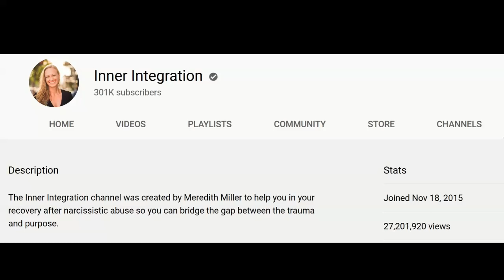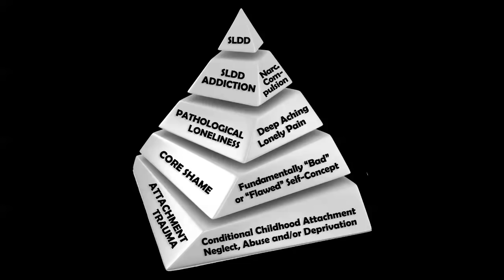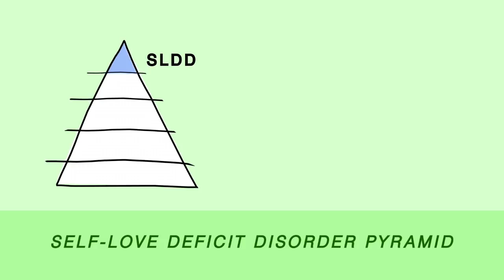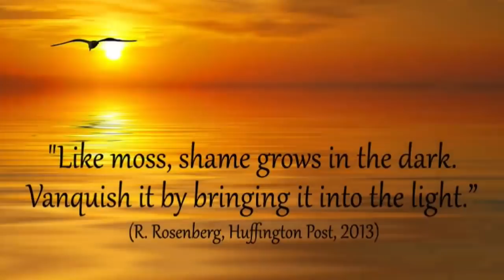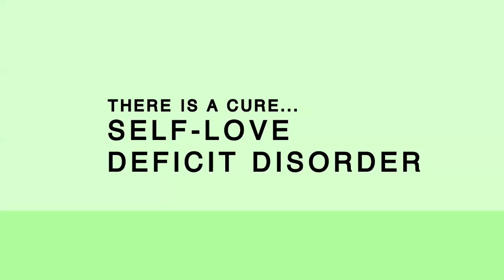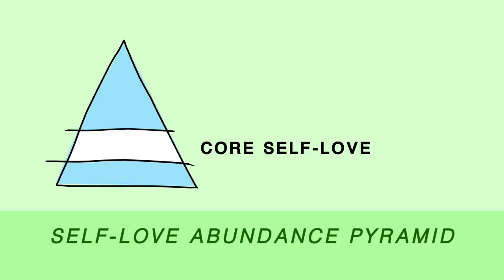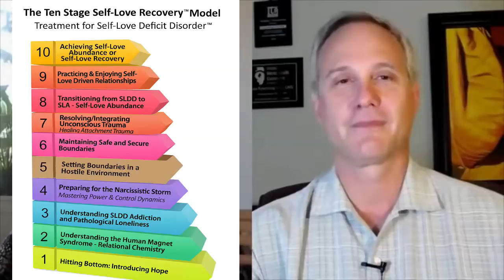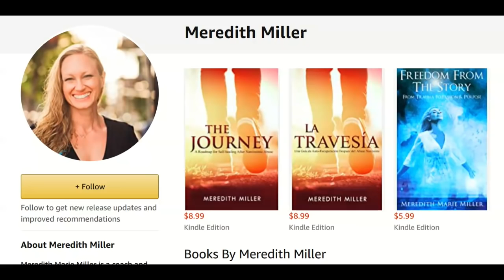Talking with Meredith Miller About Overcoming A Traumatic Childhood and Codependency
This video is a complete re-edit of Meredith Miller's interview of me about three years ago.  I completely re-edited it and added new content to it. So glad the message is as relevant today as it was three years ago!  In the video I talk about how and why Self-Love Deficit Disorder (codependency) is a trauma disorder. I also discuss how to solve it. I use my personal story to illustrate many of my points.

I should mention how happy I am for Meredith, as her great success comes from your unique gifts of sensitivity, empathy, intuition, intellect, and experience.  Keep it up Meredith!